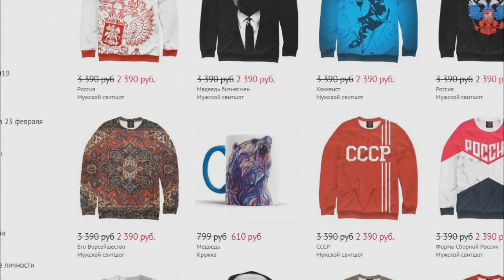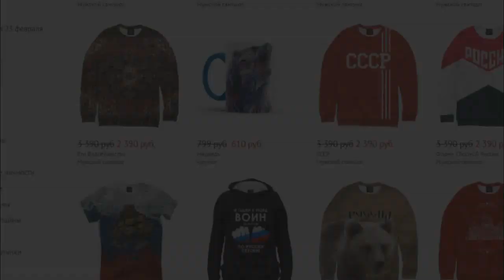Пилот показал трюки, на которые способен только российский истребитель пятого поколения Т 50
Военный летчик сел за штурвал Т-50 и показал, на что реально способен российский истребитель пятого поколения. Маневренности такого уровня не могут достичь даже сверхсовременные американские штурмовики. ПАК ФА и разрабатывался в расчете на сверхманевренность. В отличие от большинства западных аналогов, Т-50 способен лететь в крейсерском режиме на сверхзвуковой скорости без форсажа.